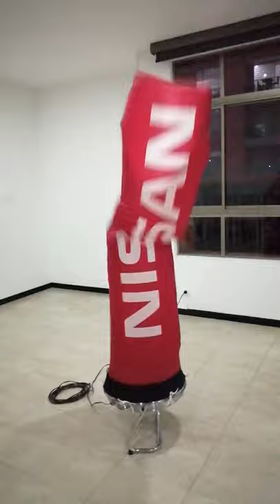SOLOINFLABLES SKY DANCER NISSAN